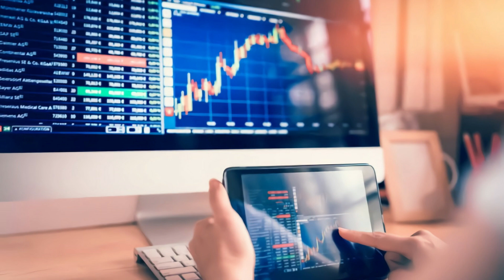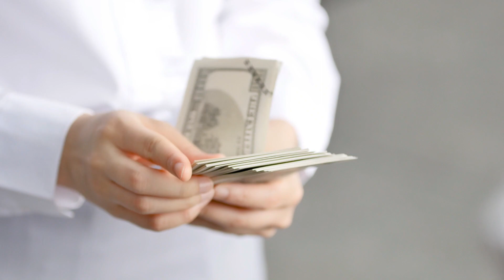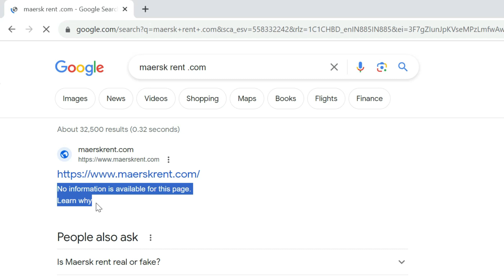Reality of Maersk container investment | Maersk Earning app | maersk rent earning app | Big Scam !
In this video we have explained about various maersk investment application like maersk rent .com and 3 yearmaersk.com as so many people investing on this bogus company operated by Chinese firm we have have explained how these earning app are fraud and why people investing on these application , what are risk involved in these type of activity and realty of maersk container investment plan available in market

Reality of Maersk container investment
Is MaerskRent.com fake or real?
reality of Maersk New Earning App Today
Maersk Rent App Review
why maersk container investment is fraud company complete review
maersk earning app review
Why People investing on maersk earning app